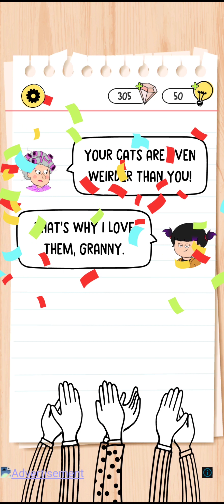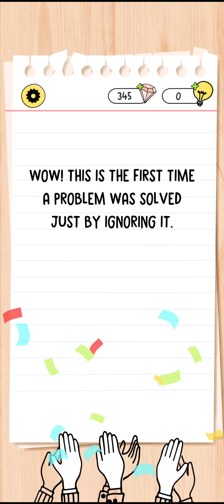Brain Test 4 Level 51-60